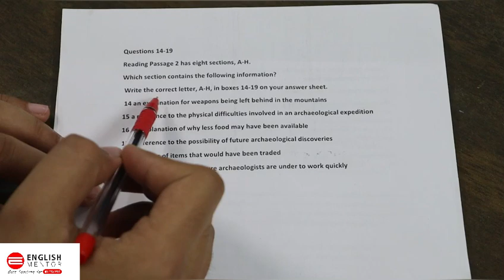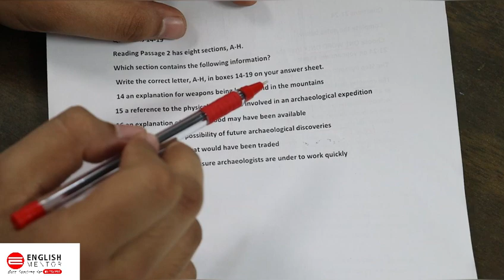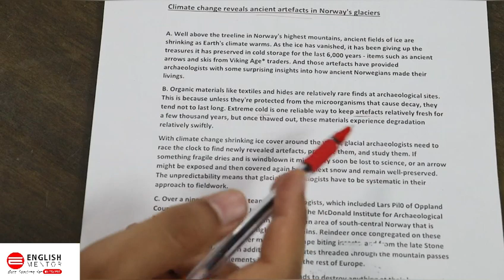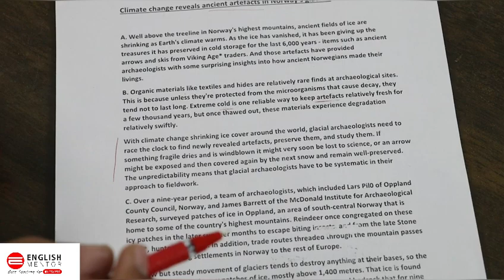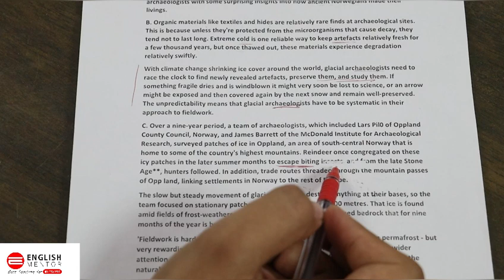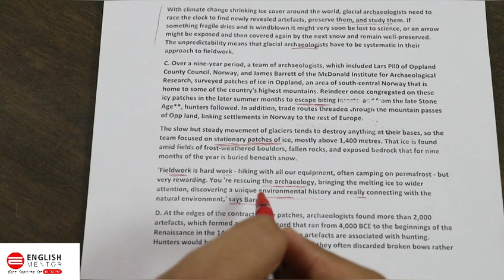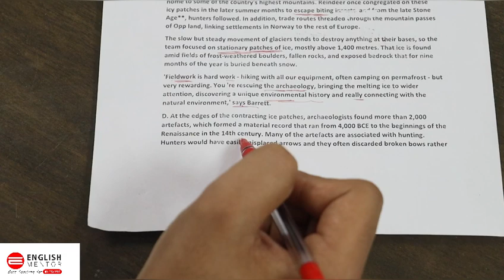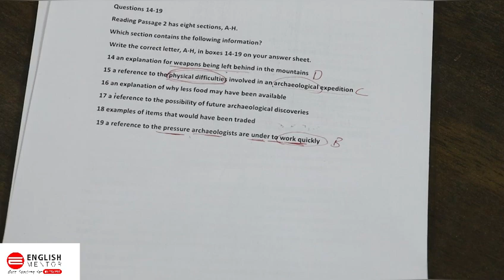Real Exam Reading on Climate Change II The most confusing questions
Our Key features are:
• Personalized Coaching
• Experienced